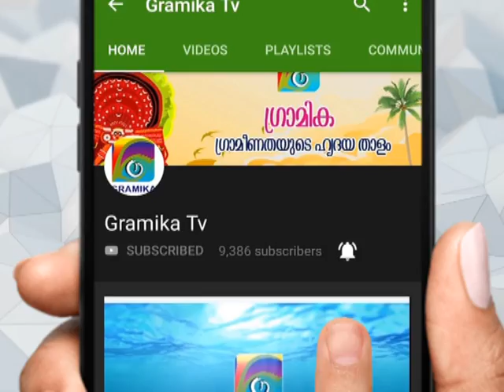ബസും നാനോ കാറും കൂട്ടിയിടിച്ച് രണ്ട് പേര്‍ക്ക് പരിക്ക്